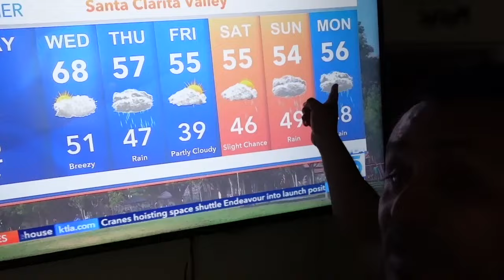DESPUES DE LA CIRUGIA TESCULAR, ESTO ME ESTA AFECTANDO EN EL TRABAJO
✔️CANAL DE MI ESPOSA  @Ivettelovelife